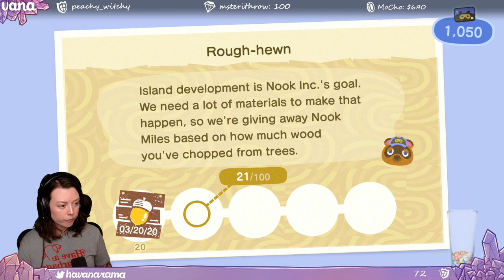Animal Crossing: New Horizons | Nintendo Switch | Let's Play | Pt. 5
Vana ] does a let's play of Animal Crossing: New Horizons on Nintendo Switch | Pt. 5